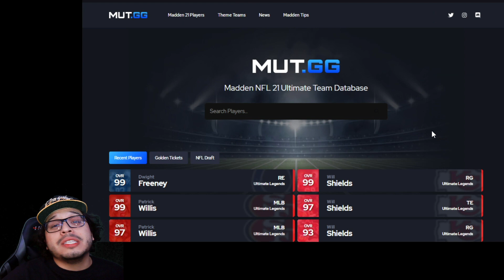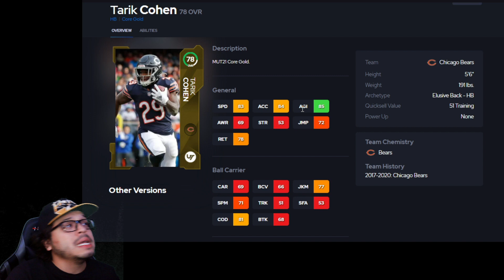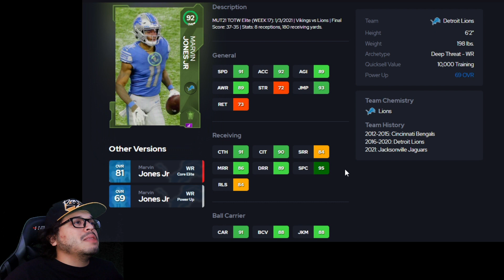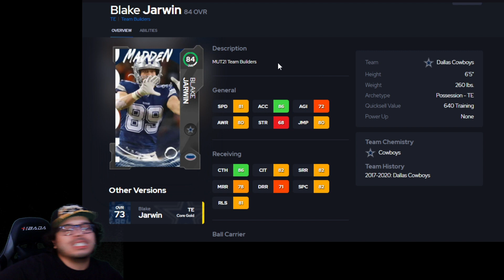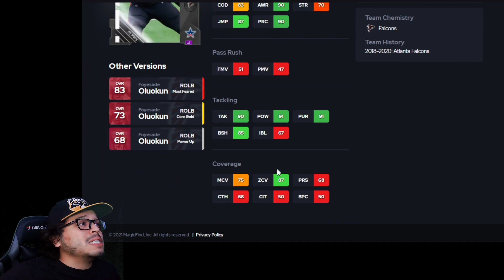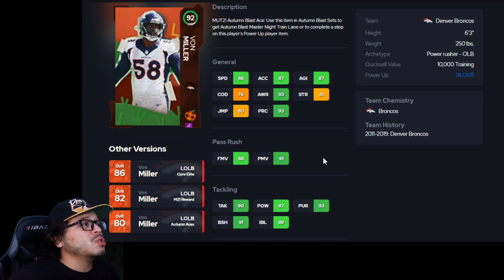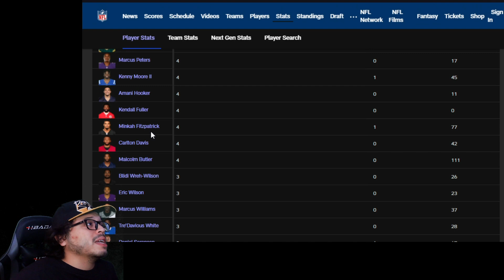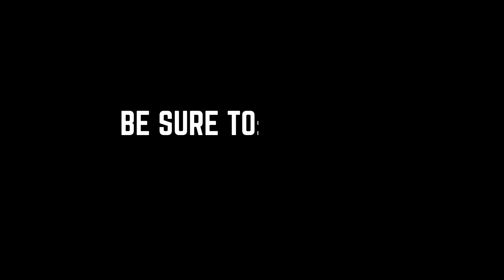MUT 21 Overdue Player Upgrades! Over 20 Active Options For One Final Ultimate Team Item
MUT 21 Overdue Player Upgrades we NEED to see in Madden 21 Ultimate Team. So many player items that could use a new upgrade before the MUT 21 year ends.